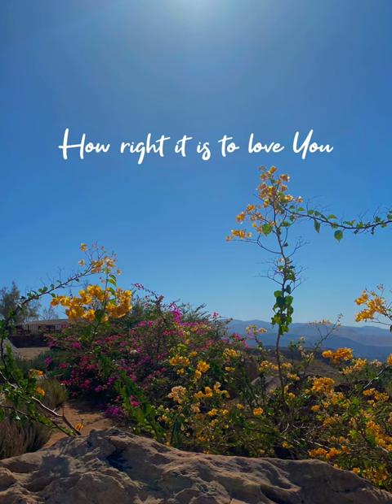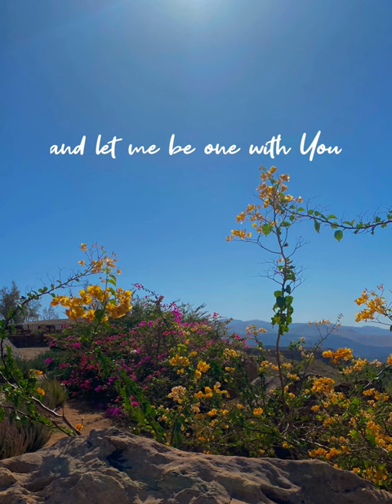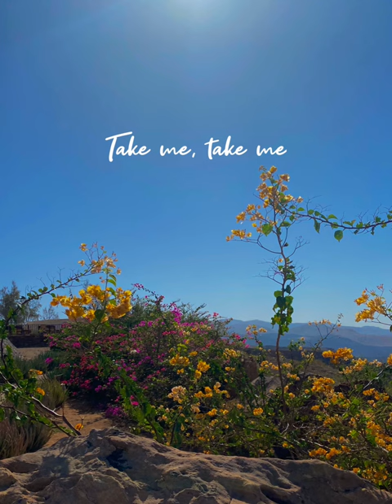Take me to Your chambers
작사작곡 | 조윤영 Eden
프로듀싱 | 김한겸
애청자 | 하일

주님 저를 이끌어 주세요, 제가 달려가겠습니다!

Lyrics

I'll run after You
Your love is sweeter than wine
I delight in Your presence

Pour your oil on me
Such a pleasing fragrance
How right it is to love You

and let me be one with You
For I am Your bride
and You are my only One

For You are my only,
You are my only,
You are my only Love

Take me, take me

아가서 1:2-4
“내게 입맞추기를 원하니
네 사랑이 포도주보다 나음이로구나
네 기름이 향기로와 아름답고
네 이름이 쏟은 향기름 같으므로 처녀들이 너를 사랑하는구나
왕이 나를 침궁으로 이끌어 들이시니 너는 나를 인도하라 우리가 너를 따라 달려가리라 우리가 너를 인하여 기뻐하며 즐거워하니 네 사랑이 포도주에서 지남이라 처녀들이 너를 사랑함이 마땅하니라”
Song of Solomon 1:2-4 KJV
“Let him kiss me with the kisses of his mouth:
For thy love is better than wine.
Because of the savour of thy good ointments Thy name is as ointment poured forth,
Therefore do the virgins love thee. Draw me, we will run after thee:
The king hath brought me into his chambers: We will be glad and rejoice in thee, We will remember thy love more than wine: The upright love thee.”